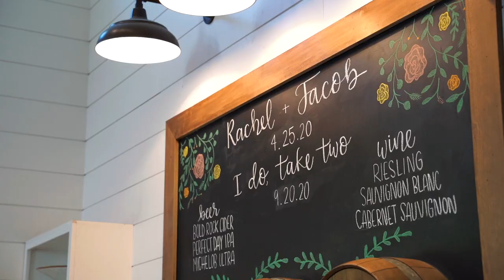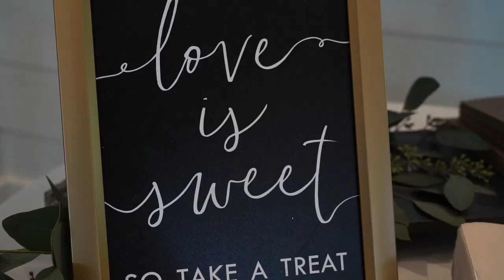Chestnut Ridge Wedding Video | Rachel + Jacob